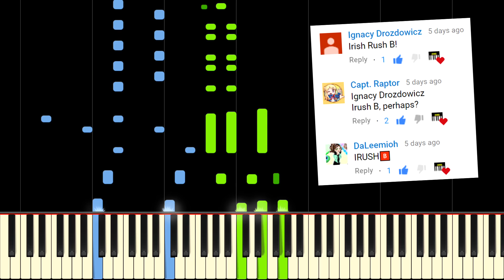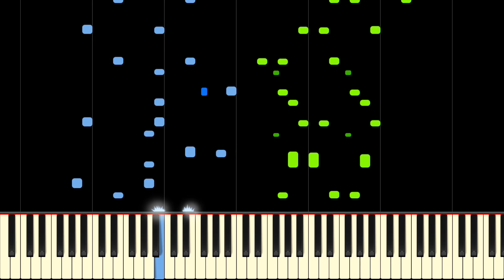RUSH 🅱 but it's an IRISH JIG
Learn the Irish version of Rush 🅱 by Andrew Wrangell on piano with this tutorial! Please enjoy!

We've made something that no one ever dreamed a YouTube channel could achieve...We've made B into a Russian piece, and then turned that Rush B into an Irish jig. Yes, it truly is one of the greatest works of art that all of the fans have been screaming at us for years to put out.

Now it's done.

We decided to pay respects to the Irish with our own very special Irish Jig version of Rush 🅱! (Rush B) This is a very fun version to play, with various quirks that follow that rather idiomatic and characteristic style of Irish Jig! We are 100% sure that if you like Rush B, you'll love this one, so make sure to check it out! It is prepared for upper intermediate and advanced level pianists, so if that sounds like you, this could be your next piece for a concert!